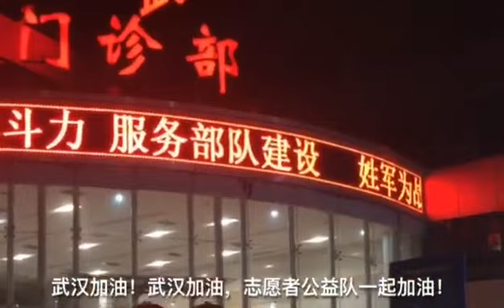Volonteers in Wuhan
Volonteers work in Wuhan, 02/2020